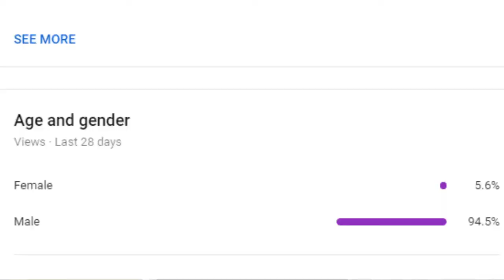i hate villagers... | Minecraft Survival Episode 5 (Let's Play)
These villagers are SO cringe
let's play, minecraft, minecraft diamond, survival, hardcore, survival world